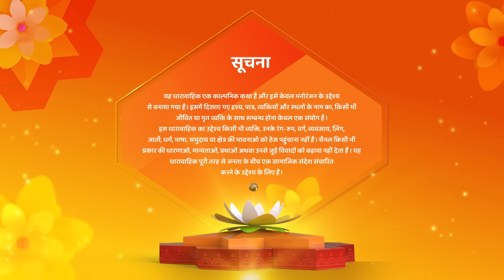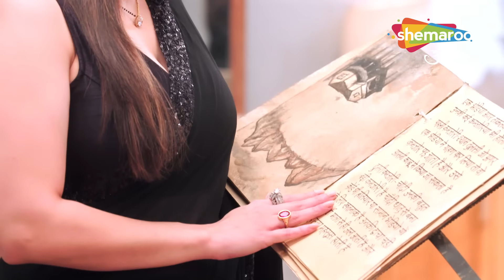Gauna Ek Pratha Hindi Drama Show | Full Episode | Guarav Tum Business Run Karne Ke Layak Nahi |Ep123